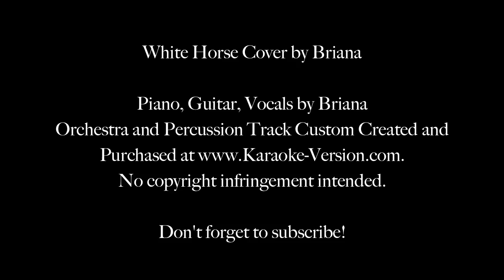White Horse Taylor Swift Cover by Briana Layfield Music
Hi guys! Here's my "White Horse" by Taylor Swift cover! I really like how this turned out.  Let me know what you think!